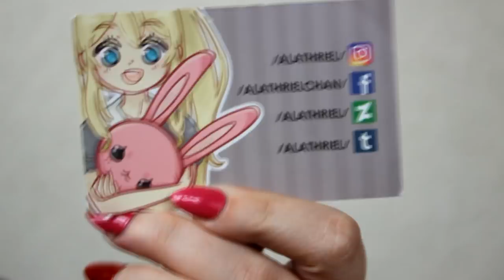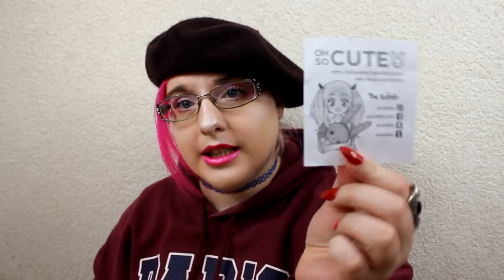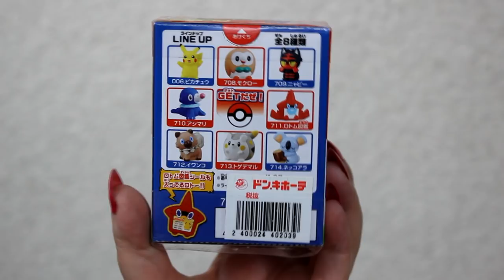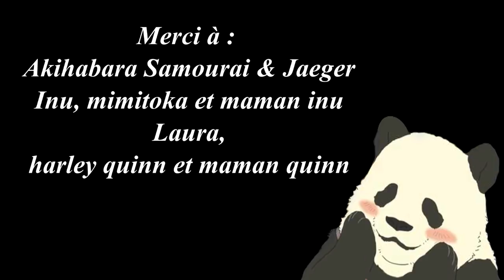TGS SPRINGBREAK 2018 - Bilan + Haul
haul manga toulouse : 6 mai

♥ SNUPPS : HibiYume
♥ Fyuse : hibiyume